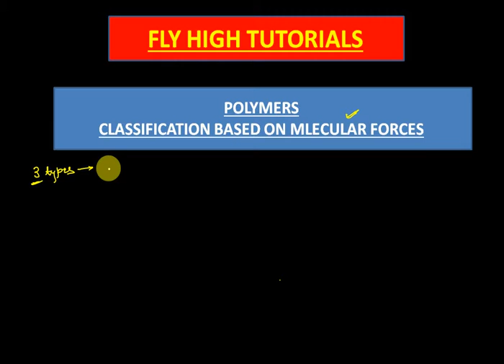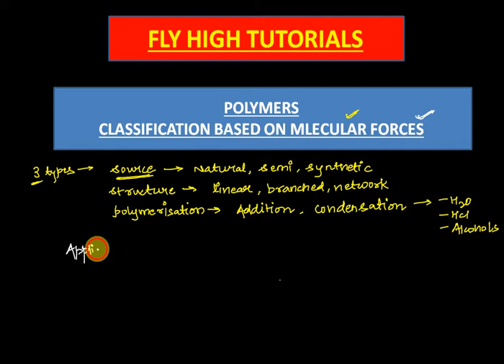L5: Classification of Polymers based on intermolecular force/12th Class Chemistry/Fly High Tutorials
Hey Guys, you can like my Facebook page ie. Vipin Sharma Biology Blogs for more information regarding every National level competitive exam in which Biology is a part .

Link of my book- Biopedia Biotechnology notes:

My book for AIIMS ASSERTION REASON:

My book where I have contributed articles: OBJECTIVE BIOLOGY GEAR UP:

My book where I have written my First article:

If you want plus subscription for NEET and AIIMS then just go to the Unacademy plus NEET, before making payment, make sure that you use the code VIPINLIVE so that you can get flat 10% off in your subscription.